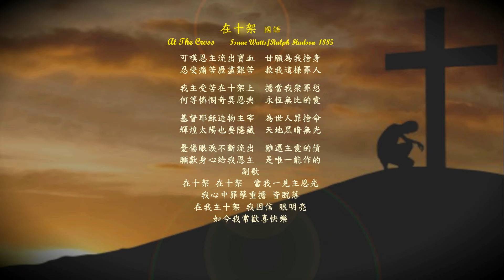在十架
在十架   國語   At The Cross
Isaac Watts/Ralph Hudson  1885
可嘆恩主流出寶血  甘願為我捨身
忍受痛苦歷盡艱苦  救我這様罪人

我主受苦在十架上  擔當我衆罪愆
何等憐憫奇異恩典  永恆無比的愛

基督耶穌造物主宰  為世人罪捨命
輝煌太陽也要隱藏  天地黑暗無光

憂傷眼淚不斷流出  難還主愛的債
願獻身心給我恩主  是唯一能作的
副歌
在十架 在十架  當我一見主恩光
我心中罪孽重擔 皆脫落
在我主十架 我因信 眼明亮
如今我常歡喜快樂
Alas, and did my Savior bleed and did my sovereign die
Would He devote that sacred head for such a worm as I

Was it for crimes that I have done, He crawled up on the tree
Amazing pity, grace unknown and love beyond degree

Well might the sun in darkness hide And shut his glories in,
When Christ, the mighty Maker died,For man the creature’s sin.

But drops of grief can ne’er repay  The debt of love I owe:
Here, Lord, I give my self away  ’Tis all that I can do.
Chorus
At the cross, at the cross, where I first saw the Light
And the burden of my heart rolled away, rolled away
And now, and now, and now I am happy all the day
All the day.